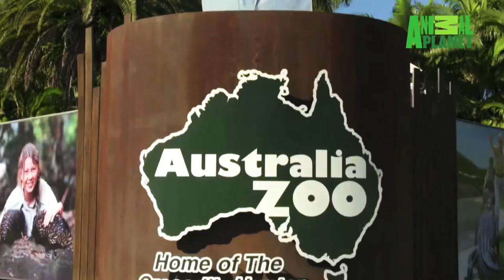Crikey! It’s the Irwins | General Trailer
Overall trailer for Crikey! It’s the Irwins. It’s an old post, but I might just post it up here too! Stay safe!